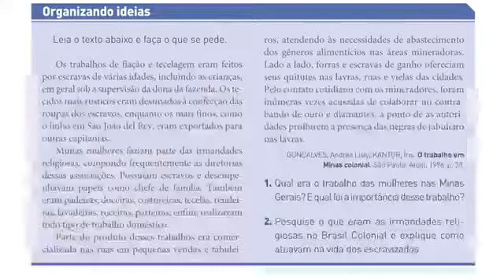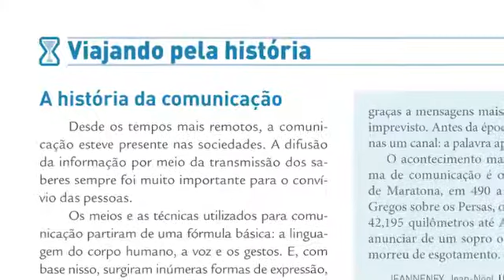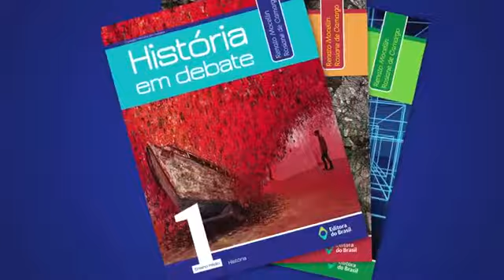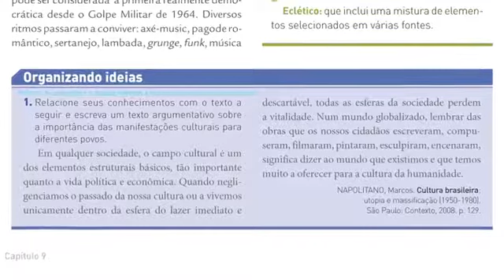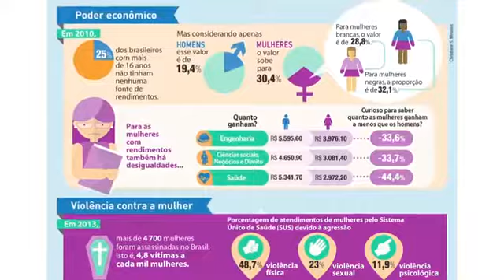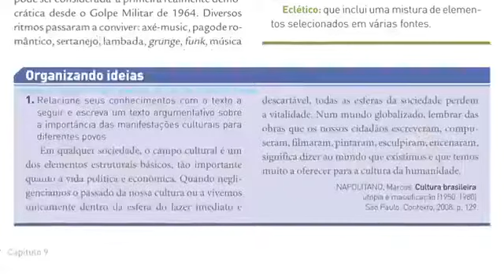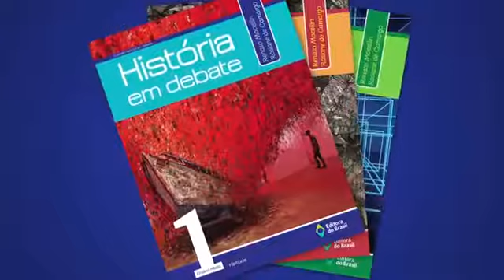Papo com os autores - Base Nacional Comum Curricular de História com Rosiane de Camargo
Neste vídeo Rosiane de Camargo, autora da coleção História em debate em contextos, aprovada no PNLD 2018, fala sobre a Base Nacional Comum Curricular de História no Ensino Médio.